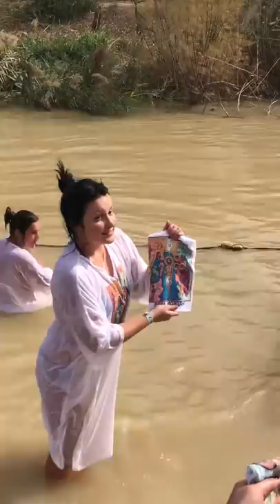River Jordan 5, Israel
Phila. Archdiocese pilgrimage to Israel, 2/7/18